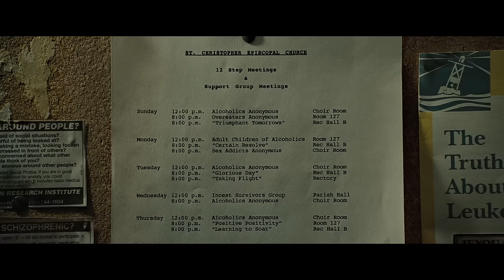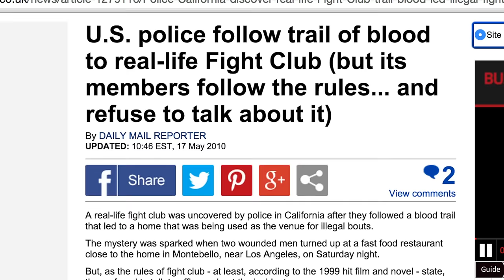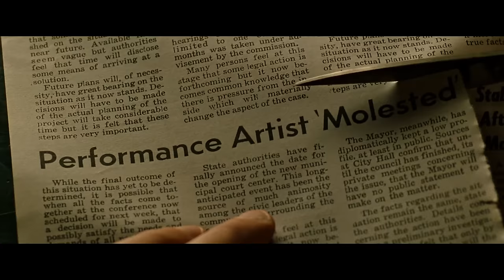Fight Club - What it all Meant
A thematic analysis of Fight Club. If you have a question please ask below and I will get back to you as soon as possible. If you disagree with my interpretation please be polite and state your case with examples. This is a learning experience for everyone and I am happy to be proven incorrect if that be the case. Thank you!